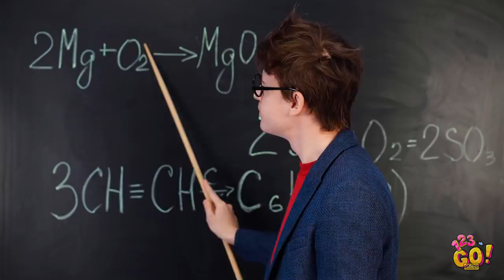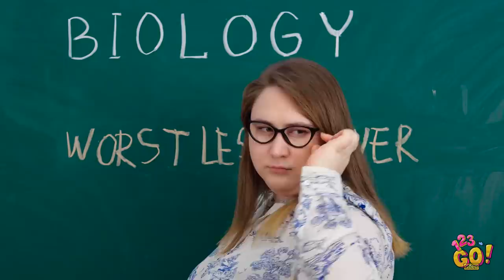BACK TO SCHOOL HACKS THAT WILL SAVE YOUR LIFE || Funny School Supply DIYs And School Tricks!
When it comes to school, all bets are off! So get ready for a new banch of tricks that will totally save your day🤓

You'll know how to survive a math test and change your life with a simple marker trick!
Let's explore how to become the best student in class with no effort and have so much fun at school!

TIMESTAMPS:
00:00 Easy way to get an A for your test
00:33 Simple coca cola life hack for clever students
01:22 Back to school life hack
01:58 Phone trick or me vs mom relatable situation
03:16 Awkward situations at school
06:06 How to sneak food in class for real foodies
07:51 School supplies ideas
09:15 Funny bloopers